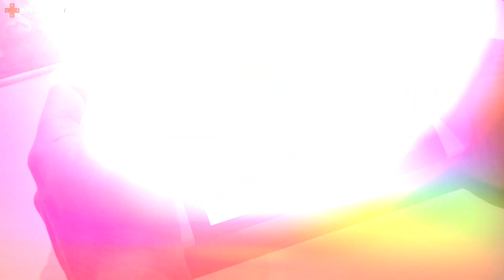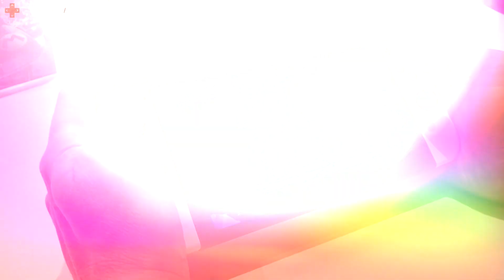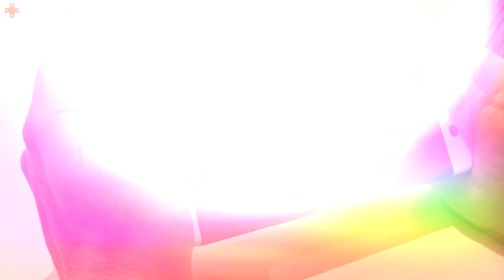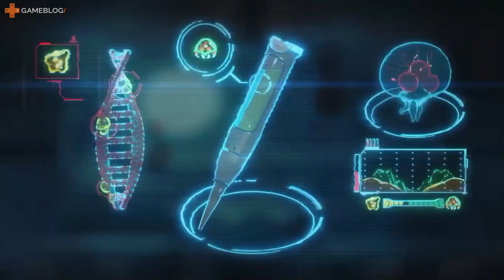Metroid Dread : On a joué aux deux premières heures, et ça valait le coup d'attendre !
Tests, news, astuces, geekeries, forum, toute l'actu des jeux vidéo vous attend